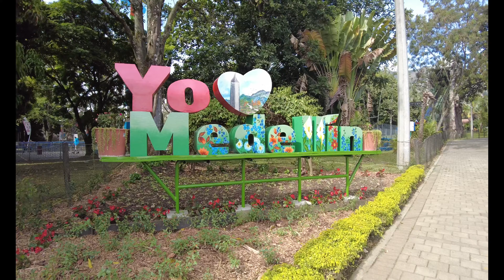Ricardo G Turns Into Steph Curry at Parque Norte Medellin Colombia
Parque Norte Medellin is a family-friendly theme park with a roller coaster & other rides, plus a playground, lake & eateries.  The park is a 5-10 min walk away from Estacion Universidad and is the perfect place for a first date or with a group of friends.